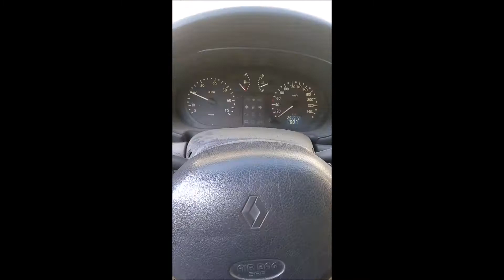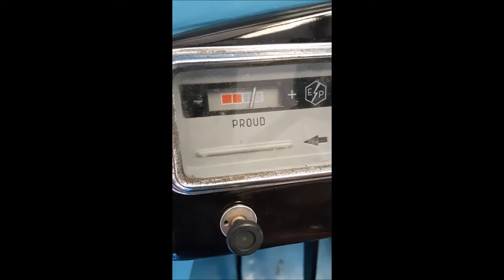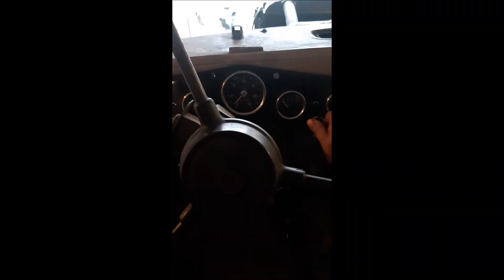Motorised bandit in nutshell (ARO,SIMSON,IMS)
koníček je prostě koníček :) občas se zadaří a občas zase ne :) někdy máte radost, že se vezete jindy zase připadá na jeden ujetý kilometr deset hodin oprav :D i přes tyto všechny neduhy mě všechno okolo baví :) tak at to jezdí :) hrají Renault Thalia, IMS M59B, ARA M461, SIMSON S51, Sekačka Mountfield a kolo Schwinn cruiser